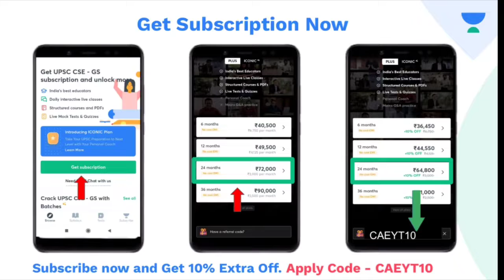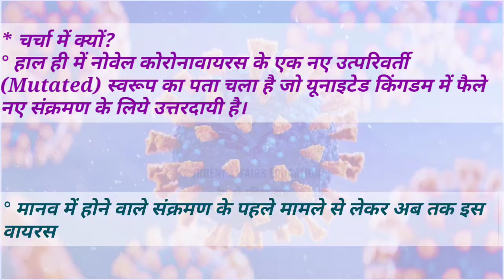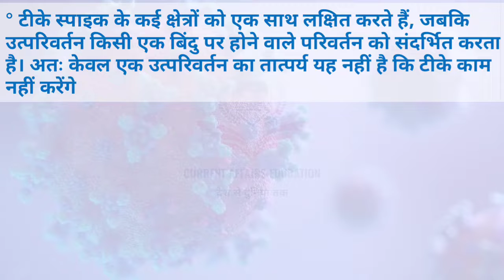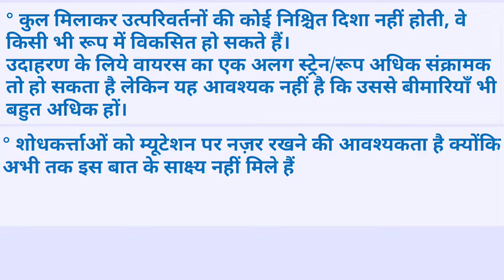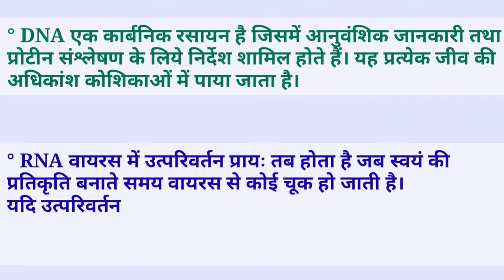Mutated Covid 19 Strain - To The Point|Dristi IAS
हाल ही में नोवेल कोरोनावायरस के एक नए उत्परिवर्ती (Mutated) स्वरूप का पता चला है जो यूनाइटेड किंगडम में फैले नए संक्रमण के लिये उत्तरदायी है।

1. Why in News
2. New Strain of Covid - 19
3. Mutated SARS CoV-2
4. Effects on Infection and Vaccination
5. Process of Mutation
6. Other Important facts

Unacademy ICONIC prices will be increased soon, Get your subscription now, and get 10% instant discount by using code: CAEYT10

How to get the ICONIC subscription?
- Select ICONIC and choose the duration which suits you best

ICONIC Subscription is the premium subscription of Unacademy. It offers India's Best Educators, Personal Coach, Mains Q&A Practice, Study Planner, Expert's Guidelines, Interactive Live Classes, Structured Courses & PDFs, and Live Tests & Quizzes. ICONIC Subscription would be immensely helpful for the UPSC CSE aspirants. Do not miss this opportunity. Hurry Up! Get your ICONIC Subscription Now!